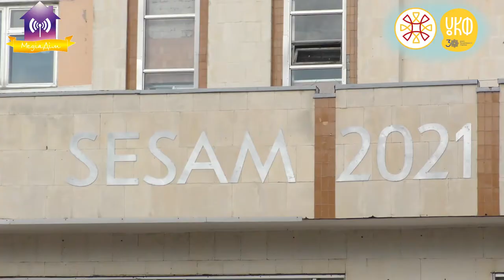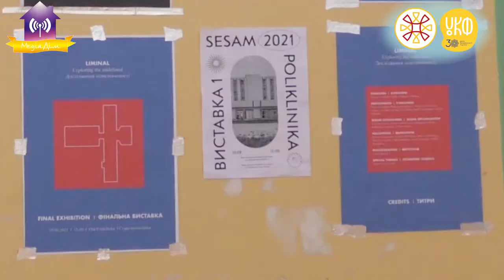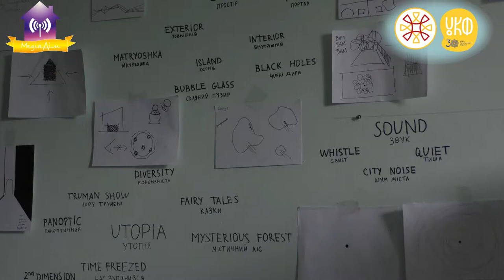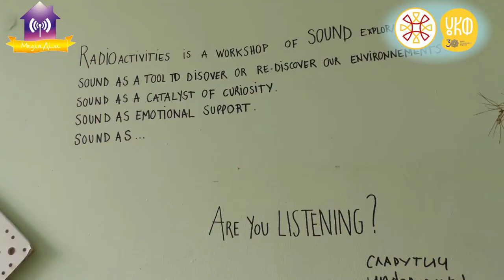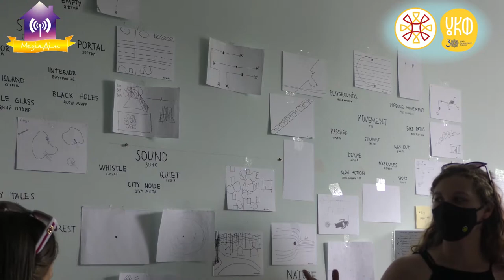Повна версія Виставка 1. SESAM 2021 Poliklinika в рамках проекту малакультурнастолиця 10.08.2021